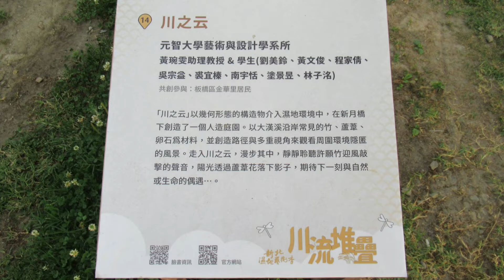20220410河岸晨騎